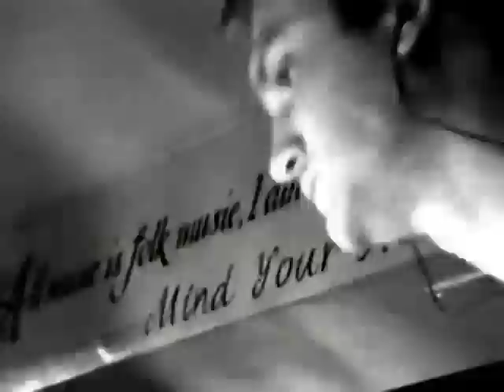Dark Arps LIVE at HAE 2009-10-28 PART 1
Part 1 of a live set from Dark Arps, live and improvised techno, house and breaks. Recorded at Hidden Away Electronic in London, October 28th 2009.